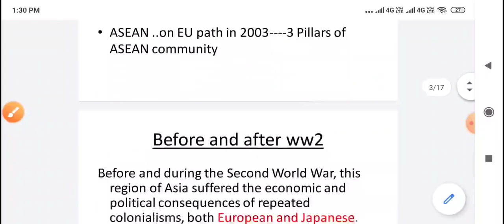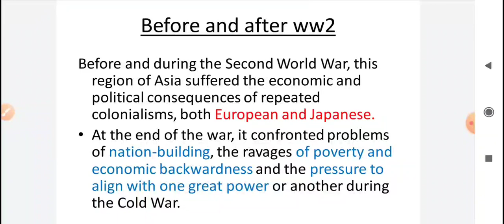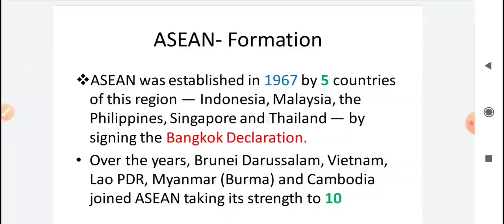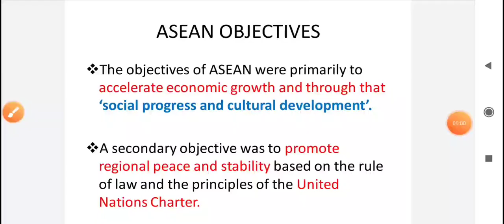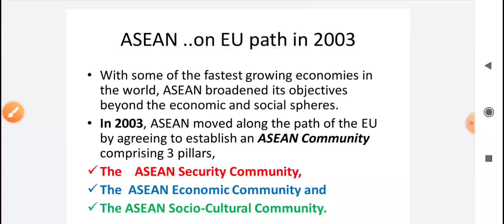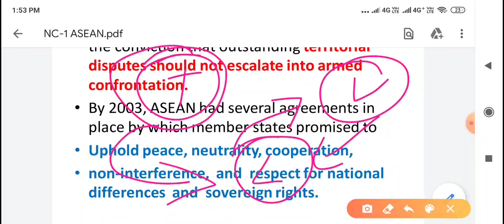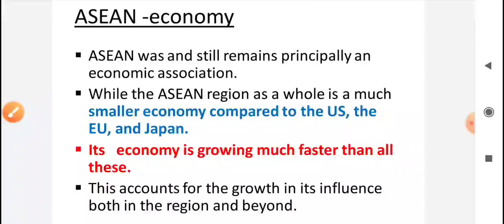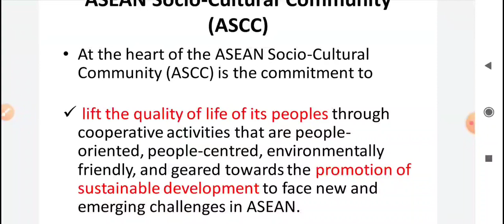New centres of Power, Chapter 3, Class 12, ASEAN , Political Science ,Part 2